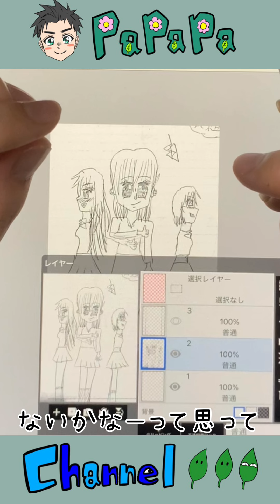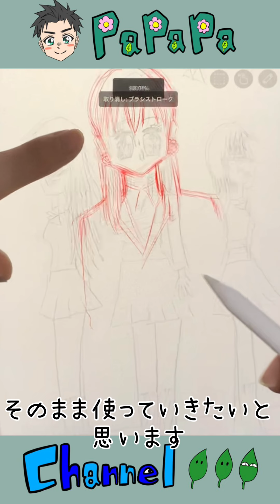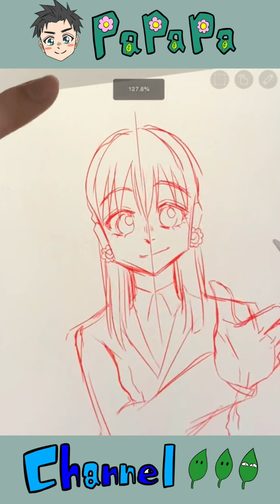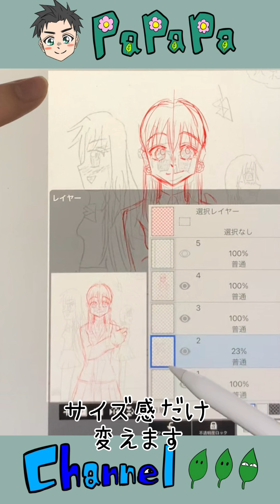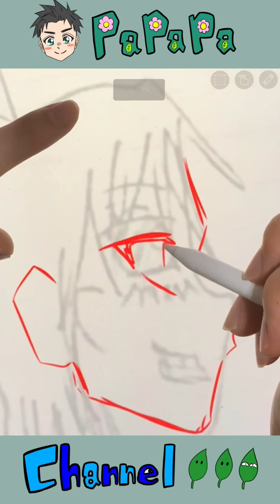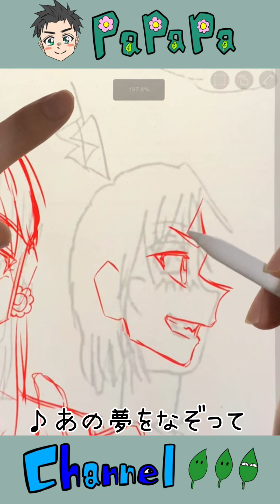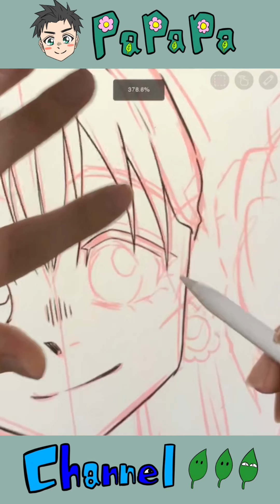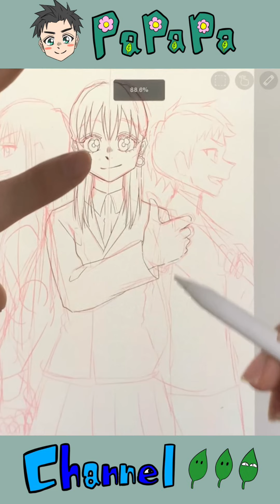小4の頃の絵をできる限りカッコよくしてみた！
小学校4年生の時に描いたイラストを
リメイクしてみました！

過去の絵をリメイクするのメチャ楽しい😂

Twitterもよろしくです！